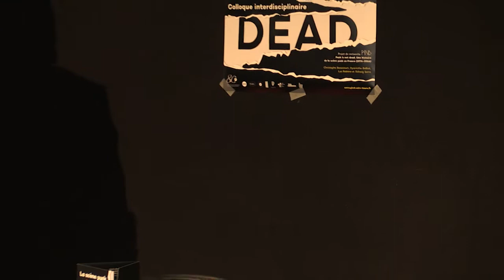Mad Sax 12/10/19 Paris, FGO Barbara - PIND Une histoire de la scène punk en France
Dans le cadre de Punk Is Not Dead - Work in progress 3  (organisé par Éditions Nova et PIND Une histoire de la scène punk en France)  et pour souligner la sortie du disque de Bunktilt & Steve Mackay  "Dig the Stooges".